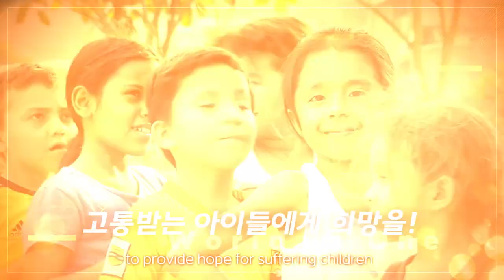🔊 World is One 2021 콘서트 | 역대급 1차 라인업 대공개 🧡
MBC와 월드비전이 함께하는 코로나19 극복 콘서트

🔥핫해 핫해🔥 들썩 들썩 🎉
벌써부터 기대되는 World is One 2021 콘서트!
즐길 준비가 되셨다면 쏴리 질러~~ 🙌
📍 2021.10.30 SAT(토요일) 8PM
Coming soon! 😆
* World is One 2021 콘서트는
Youtube 라이브 'MBCkpop'채널과
'it’s Live [MDR]'채널에서 생중계로 방송됩니다.